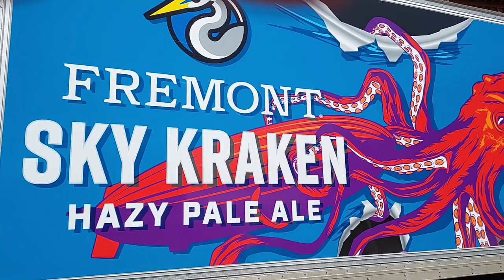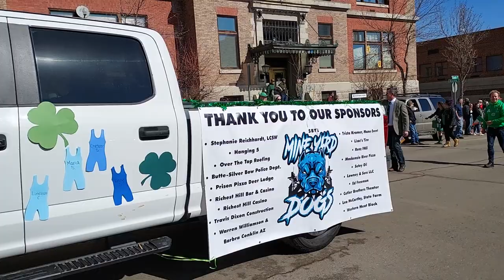St. Patrick's Day Parade in Butte, Montana 2022